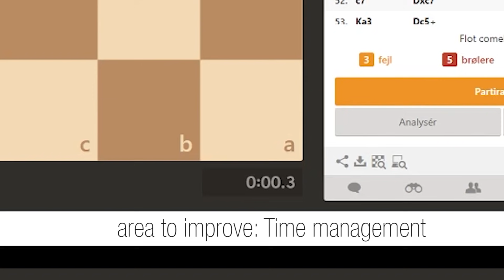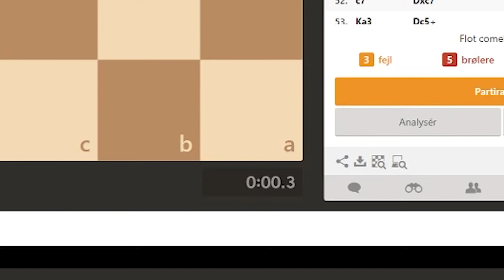ASMR: A relaxing collection of live chess games (male, soft spoken, danish accent)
Soft spoken, relaxed gaming, talking casual chess strategy. Some whispering, but mostly just calm, almost somber ramblings about the games :)

In this video I have collected some games from a late-night blitz session on chess.com. I'm still regaining my chess strength but it's getting better. I've edited the worst games out as to not offend your eyes ;)

I'm working on a new credit-animation for thanking my patrons and it will be included in the coming videos - it's not done yet though so I'll post my thanks here:

Alex Chichester
Ben
Benjamin Henderson
Boater
Chris Drake
CodedMariner
Craig
Eddie Booth
John Nyren
JREB
Justin Easterday
Nicholas McMahon
Stuart Gilbert
Sully
The Todd
Trevor Demerse

BIG LOVE TO YOU GUYS FOR SUPPORTING MY CHANNEL!
I can now afford to buy some basic equiptment that I need to improve the quality of my videos (and sound) and I can also buy props (just bought some MTG booster packs that I'll open on the channel) and stuff.

I love all of you guys and hope you have a relaxed time out there!